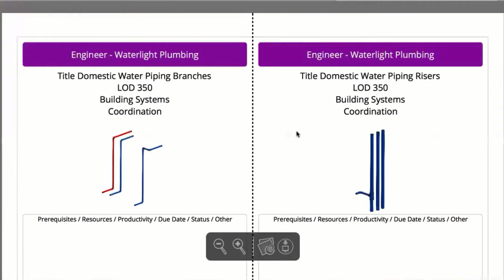13 BIM Lean Design Management Pull Planning